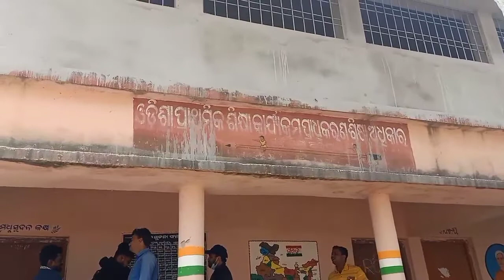ଭୋଟ ଦବା ଆମର ମୌଳିକ ଅଧିକାର"this is ରାଜାନୀତି" 👍💛💖💖💞🍏🍏 ଅଭି ଆନନ୍ଦ ଏକ୍ସପ୍ରେସ#